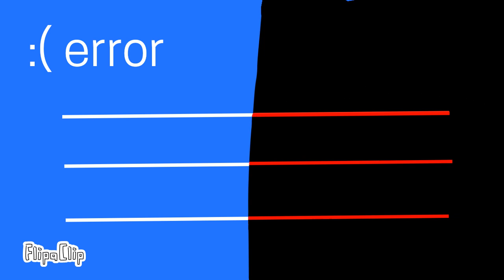look what you've done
Ðòńť ŲŊŜŮBŠÇŖ!B3 0Ř Ëłşĕ ım Đŏ w1ŧĥ ¥°U